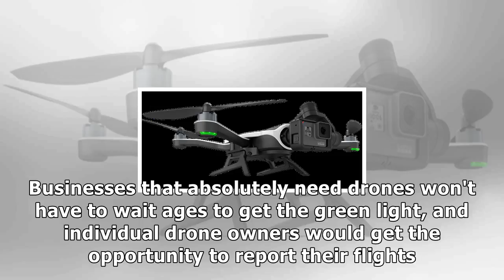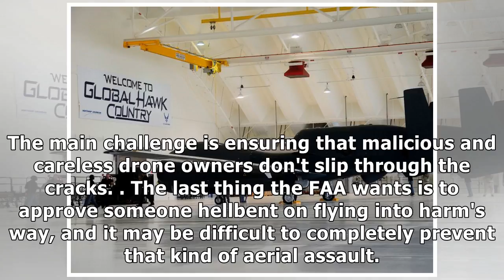Air traffic controllers may get a break from non-stop drone reports